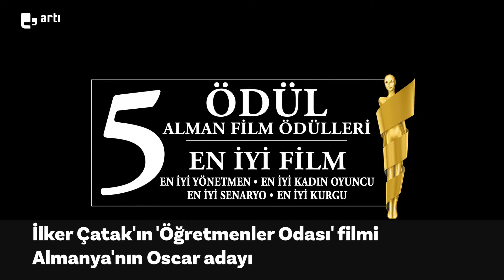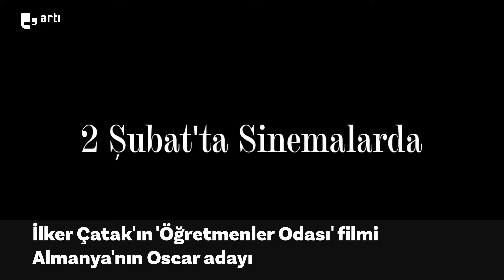Berkay Ateş'in tek kişilik performansı sahnede | İlker Çatak'ın filmi Oscar'a aday | Netlik Ayarı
Oyuncu ve Yazar Berkay Ateş ve Sinema Eleştirmeni Evrim Kaya değerlendiriyor